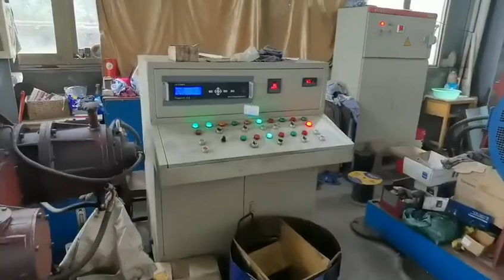Housing Reduction Gear Box Forward Helical Sweeping Machine Worm Gearbox Cast Iron Customized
Speed reduction gearbox cylindrical helical gear box mining gearboxes speed reducer for feeder conveyor,37mm high torque low rpm RS555 24v 12v 10rpm 20rpm 30rpm 50rpm 100rpm 200rpm 300rpm small gearbox,110v 220v 380v reversible gearmotor gearhead gearbox
Gearbox Worm Reduction Gearmotor Gear Group Gear Box Reducer Helical Worm Gear Units Transmission Speed Gearbox,We are manufacturing all kinds of gearbox, speed reducers and AC motors. We have the lowest prices with high quality.
NER GROUP CO.,LIMITED
Yantai Bonway Manufacturer Co., Ltd
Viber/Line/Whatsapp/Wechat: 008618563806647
Address:No.5 Wanshoushan Road, Yantai, Shandong Province, China (264006)